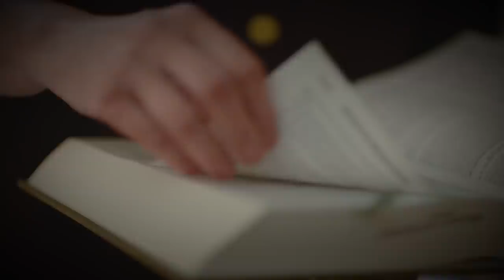Chief Judge Lisa Neubauer - "For People"